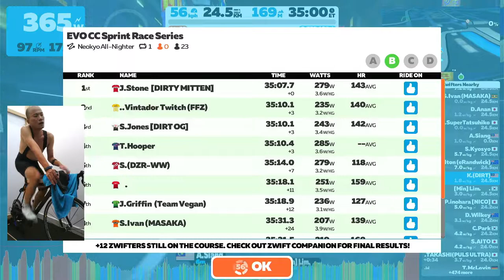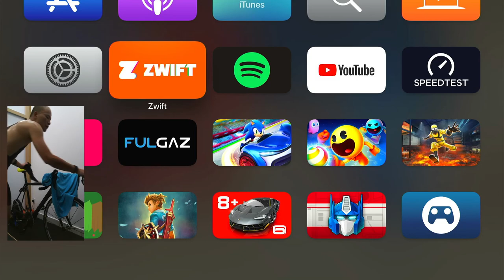Zwift - Race: EVO CC Sprint Race Series (B) on Neokyo All-Nighter in Makuri Islands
CATEGORY ENFORCEMENT IS ENABLED FOR ALL EVO RACES!

Category Enforcement will prevent Zwifters from entering a category they are not eligible for. Our goal is to increase fairness in racing.

- Zwift checks a racer's past performance using VO2 max and FTP to determine their race category.
- Racers can join a category at or above their category. For example, if you are "C" category, you can race in C, B, or A category. You will not be able to race in the D category and the option to join will be absent.

Welcome to EVO sprintrace series. Shorter more compact races for the rider looking for an effective high intensity race. Start fast, hang on in the middle, then sprint for the win at the finish. Expect to push your heart rate to its maximum. Sprinkle a few of these into your training plan and watch your fitness grow.

To make racing as fair as possible we have enforced a few minor rules that will result in automatic disqualification on ZwiftPower.

All riders must wear a heart rate monitor
Riding in an incorrect category.

zPower riders will be disqualified in A, B, and C Podium. zPower is allowed in the D category. Race details and final results will be available